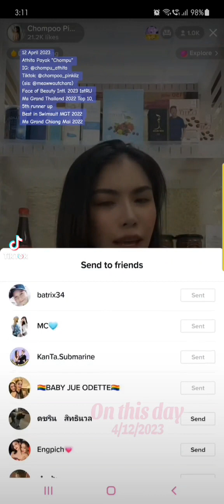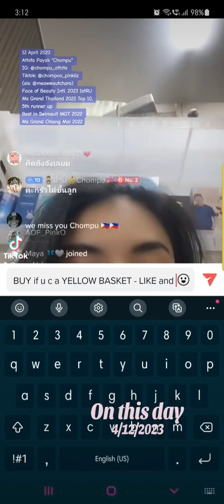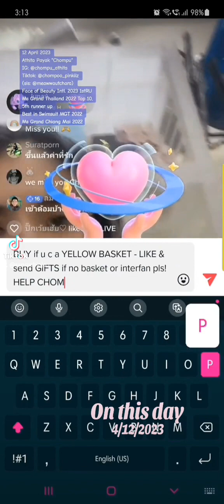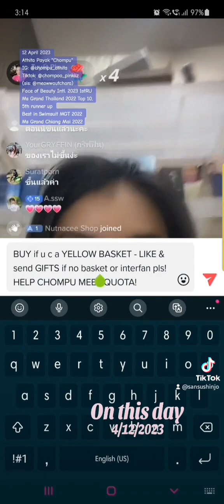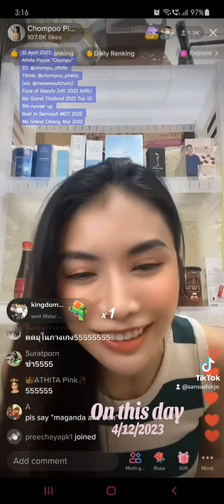Chompu Athita Payak, MGT2022 4th RU